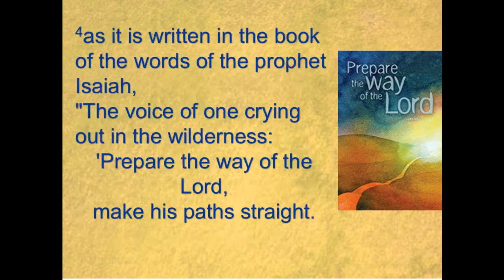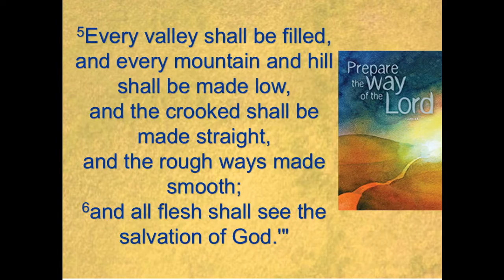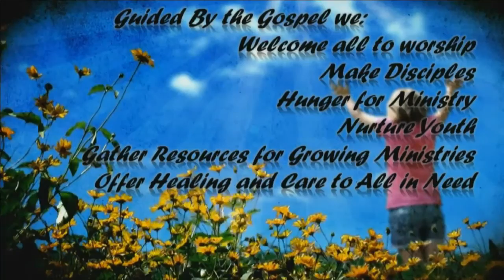December 6, 2015 - 11:00am - Messiah Lutheran Church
Services on Saturdays at 5:30 and Sundays at 8:30 and 11:00
Christmas Eve Services at 5:30, 8:00, and 11:00 PM.